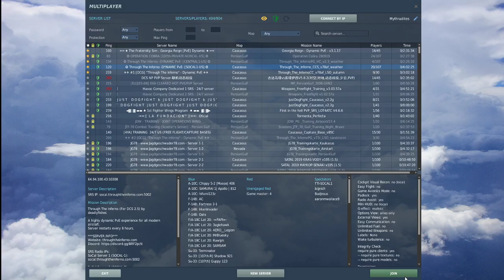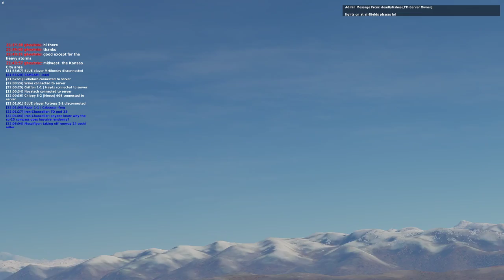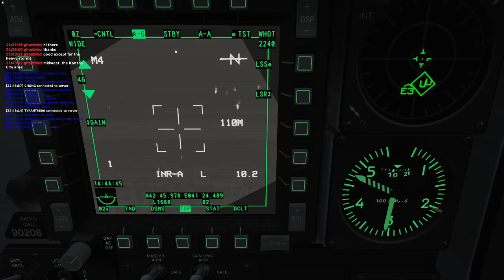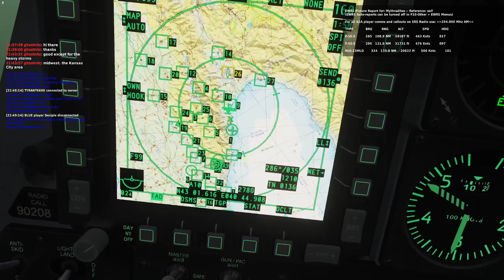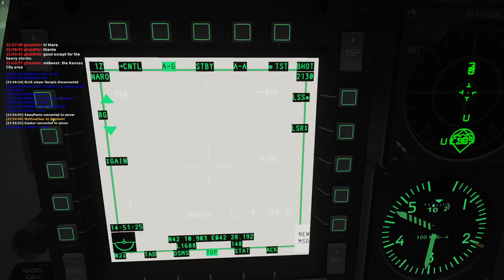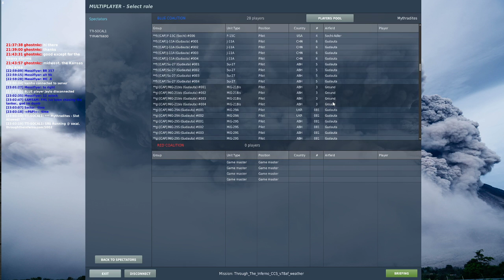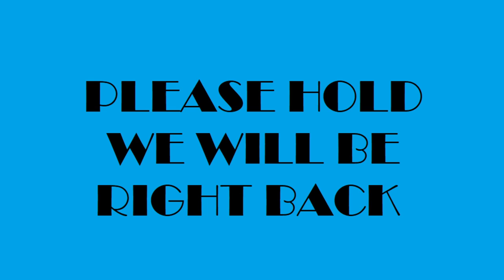DCS Live Stream, Through The Inferno PVE server, A10C